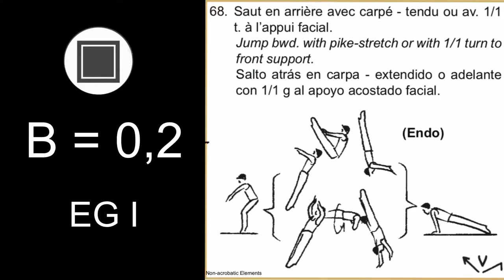MAG 2022 COP Artistic gymnastics elements [B] Endo f/x (slow-mo)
B = 0,2
Saut en arrière avec carpé - tendu ou av. 1/1 t. à l’appui facial.
Jump bwd. with pike-stretch or with 1/1 turn to front support.
Salto atrás en carpa - extendido o adelante con 1/1 g al apoyo acostado facial.